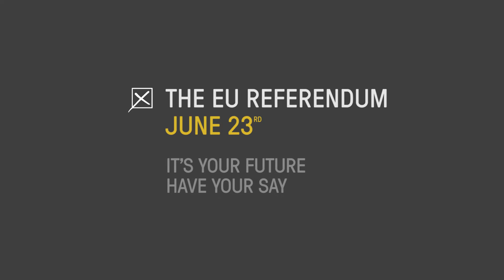5 Seconds - Lily Cole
Mark an X in the box on Thursday, to stop others deciding your future. It only takes 5 seconds…